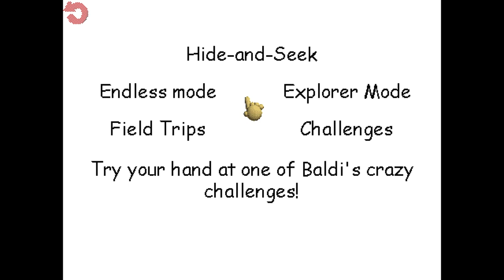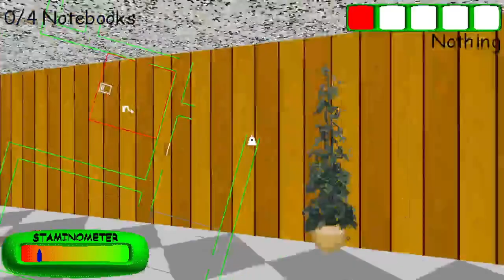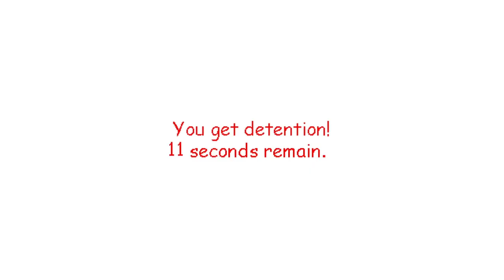Baldi's basics PLUS part 1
hello this video is a letsplay of the game baldi's basics plus made by capcut Music by CreatorMix.com xanity @Dimpap427